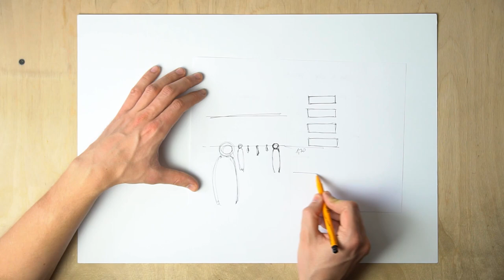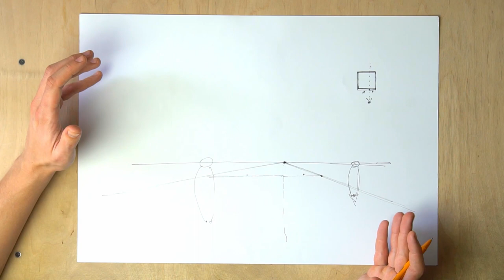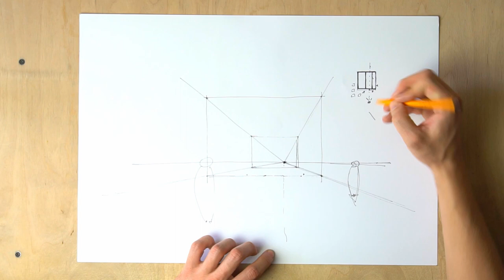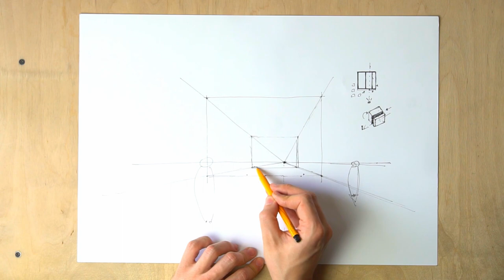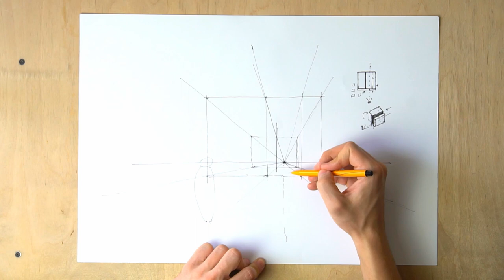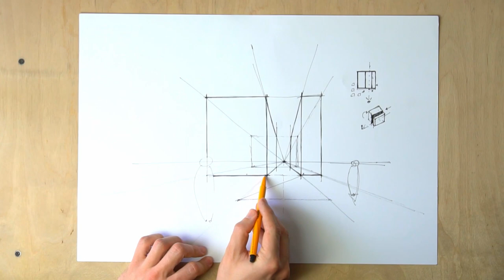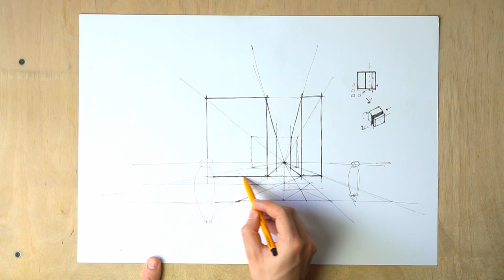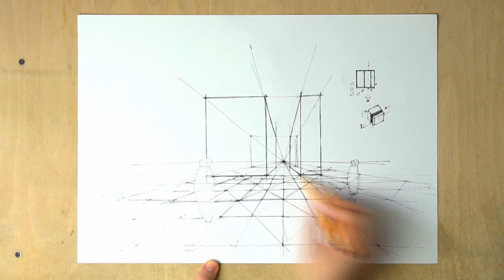How To Draw In One Point- Perspective? Architecture Drawings Tutorial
Introduction to drawing with use of a one-point perspective. More step-by-step example drawings with this type of perspective and with other architecture examples will follow. Below you'll find a list with my drawing supplies.

My drawing supplies:

► Big paper sheets

► Small paper sheets

► Pencils (not that often)

► Promarkers (greyscale)

► Promarkers (colors)

My YouTube recording setup:

► 4K Camera body